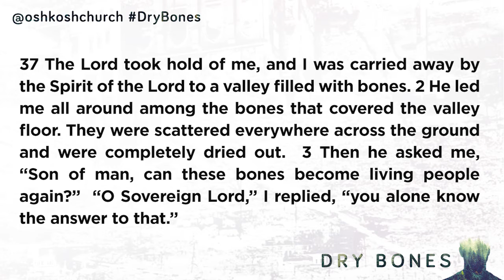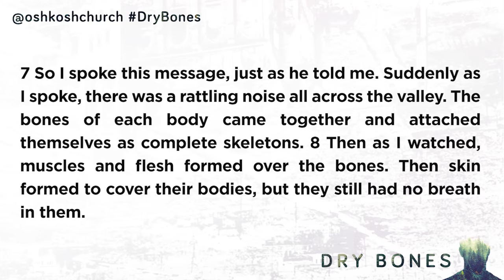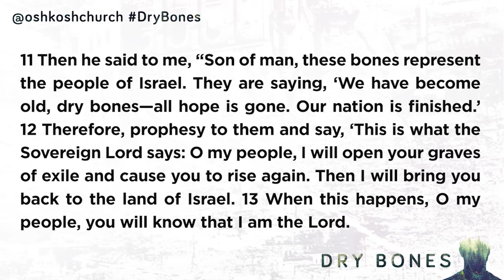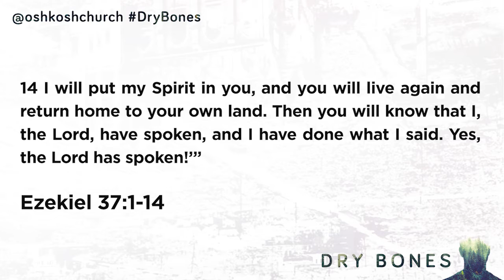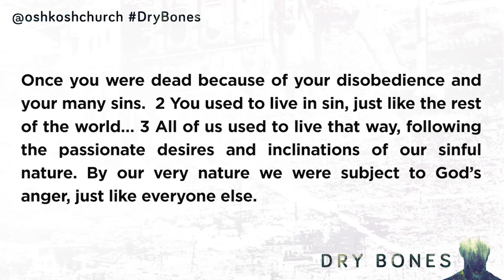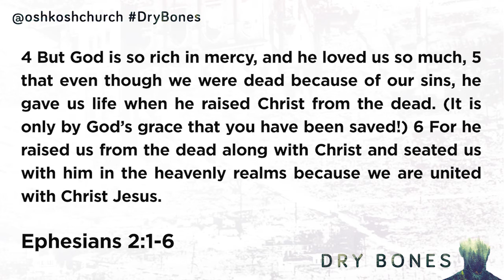Dry Bones: Living Again (NC)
Ps David Johnson at CC - New City